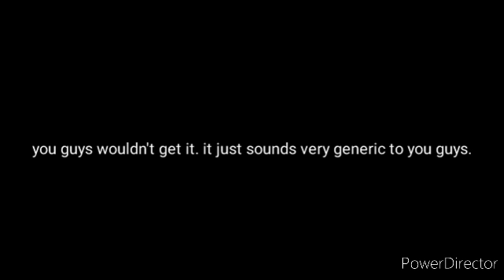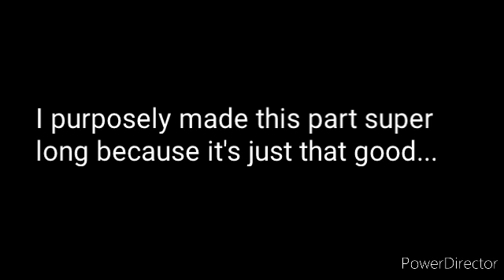The Red Mountains - Shreya [Early Beta]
how it looks:
the sky is dark and Over the Horizon you can see a beautiful red glow with rough pointy mountains at the horizon. has really cloudy and never sees the light of day. I kind of have a rocky desert look with a few bushes. it looks kind of scary little bit.

these are one of the levels of in the golden infinite team.

these have one of the best loops I've ever made in years...